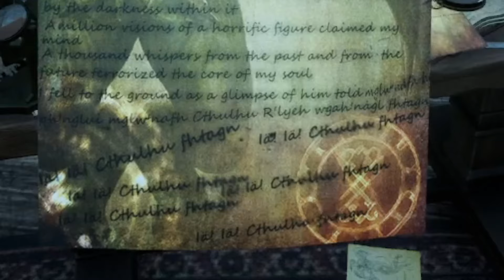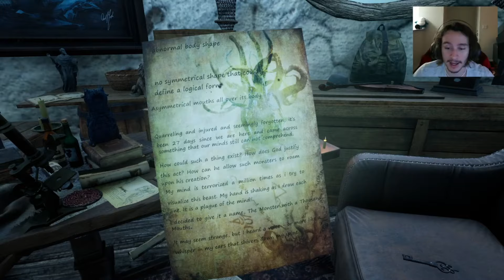Brainwashed & Hallucinating on a Unknown Island in Cthulhu Territory | The Shore